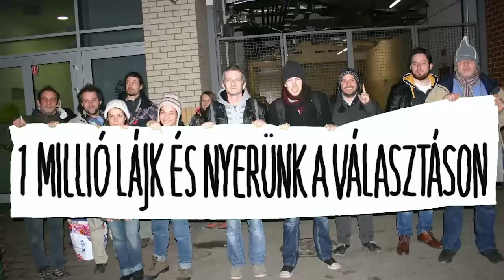Az egyetlen komoly választás - Babinszki Péter (mkkp)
Annyi, hogy nem kell neki megpróbálni vicceket mondani, meg tőle sem kell elvárni, amúgy jó fej.